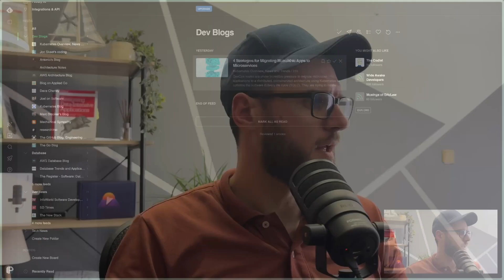The 20-Minute Rule For Programmers to Stay Up to Date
An uncomplicated yet highly efficient approach to staying current with technology trends, minimizing time expenditure while maximizing effectiveness.